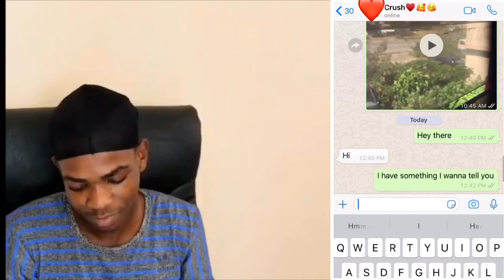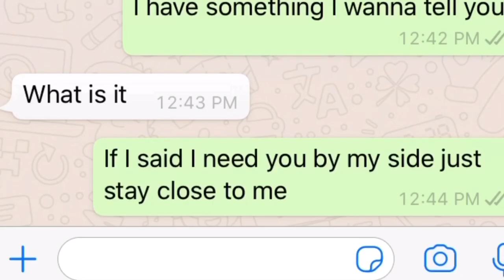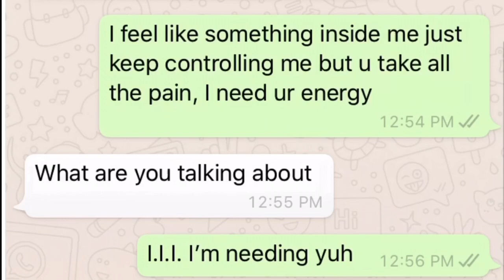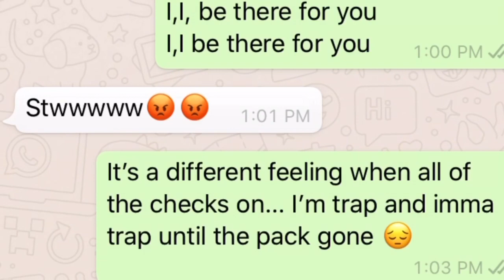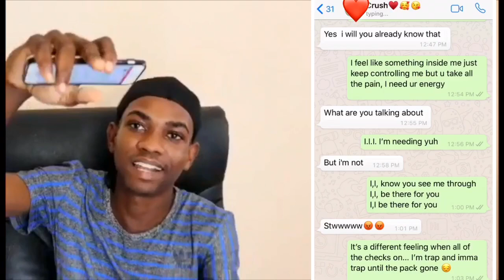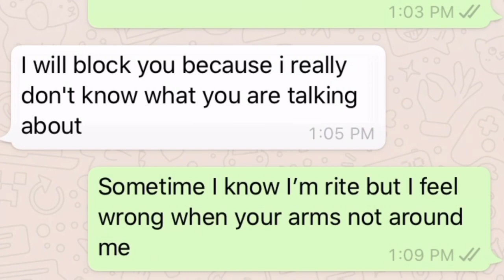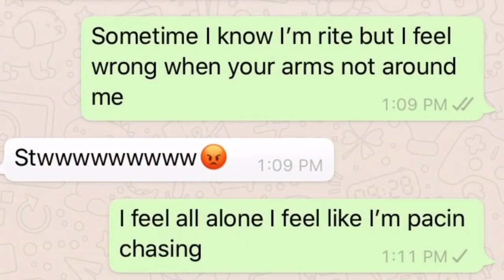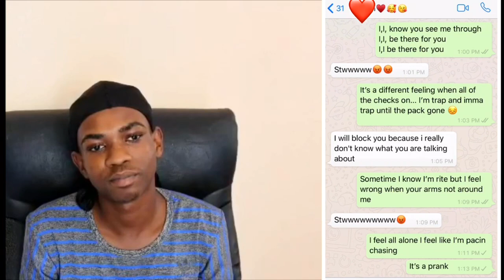LUh Kel Y.O.U Lyrics Prank on Crush *Gone Wrong* 🥰🥺😱She Blocked Me |king QB pranks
LUh kel Y.O.U lyrics prank on crush *Gone Wrong* let me know if you guess enjoy it and done forget to